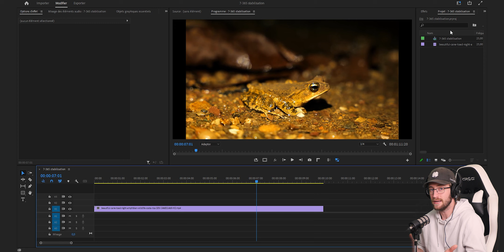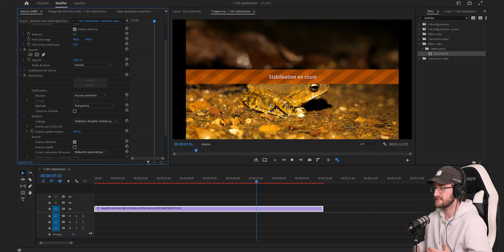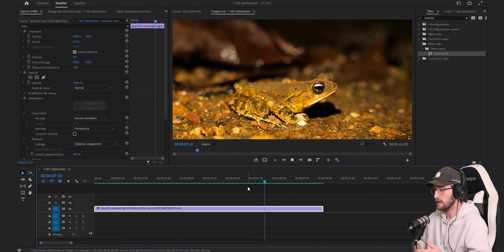COMMENT STABILISER UNE VIDÉO (tuto premiere pro)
Si votre caméra tremble, même en étant sur trépied, ne paniquez pas, il y a toujours une solution, et aujourd'hui, c'est la stabilisation !

Même si vous avez filmé sur trépied, s'il y a du vent, des chocs au sol ou tout autre turbulence, voire même que vous tenez votre caméra, il va falloir atténuer ces mouvement pour garder la qualité de la vidéo à son maximum !

L'effet stabilisation peut être utilisé de 1000 manières. Aujourd'hui, c'est juste pour stabiliser des micros mouvements, et bien sûr je vous explique au mieux l'effet, comme d'habitude !

Attention, si votre caméra fait des mouvement trop fort, même la stabilisation n'y pourra rien.
Il faudra retourner votre plan à ce moment là.

Je me suis donné pour défi de faire une vidéo par jour durant toute l'année 2023, j'espère que ça vous plaira !

Et en attendant la suite, apprenez, utilisez et progressez dans vos montages ! Je vous fais des bisous et à plus !